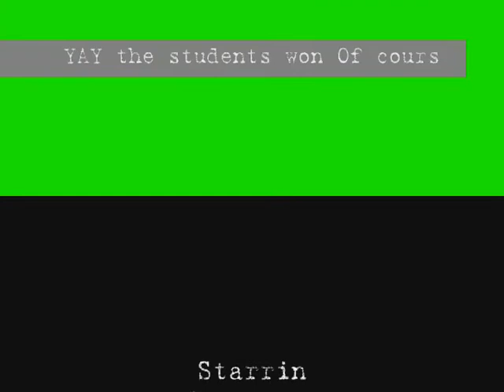Family Fun night 2010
heyyyyy parks jr high students won again! mmk sub plz